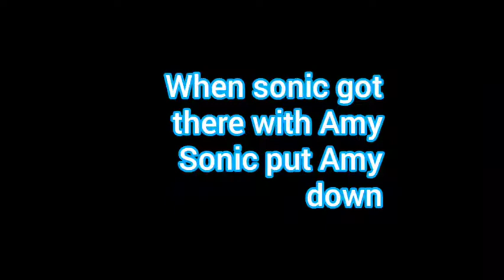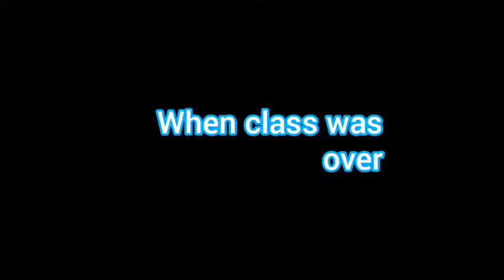Cosmo high school ep,7